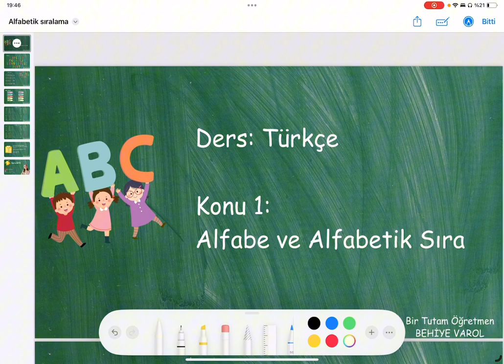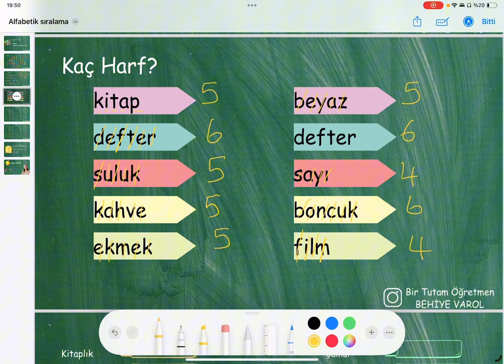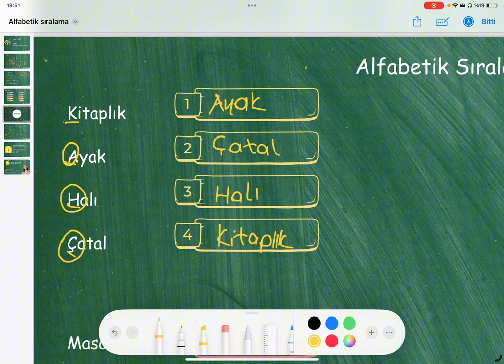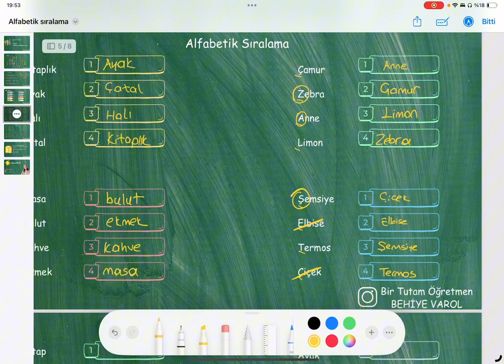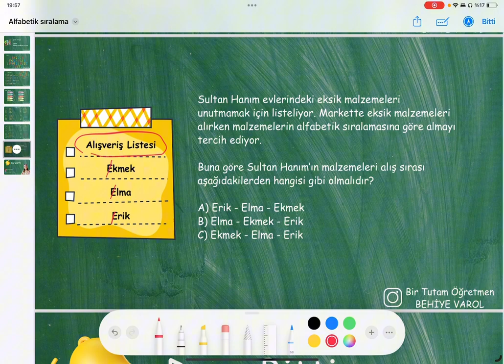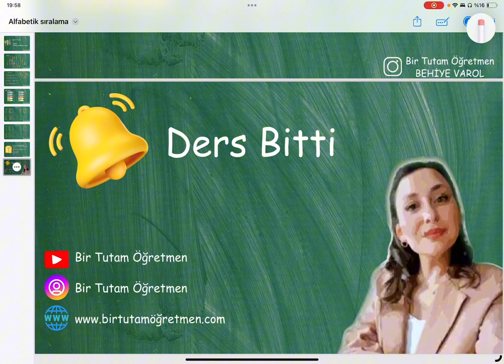4. Sınıf Türkçe - Alfabe ve Alfabetik Sıra